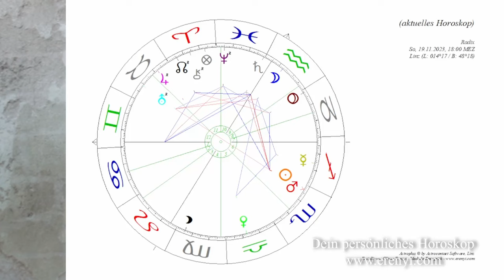Frieden jetzt! Eine astrologische Herausforderung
Im Brucknerhaus Linz fand letzten Sonntag ein Konzert für den Frieden, komponiert von Sir Karl Jenkins statt. Das Erlebnis im Konzertsaal hat mich beeindruckt und mich zu diesem Video inspiriert. Ist Frieden astrologisch möglich?

2002 hat er seine Leidenschaft zum Beruf gemacht und er begleitet seitdem hunderte Klienten in Seminaren, Einzelsitzungen und auch online.